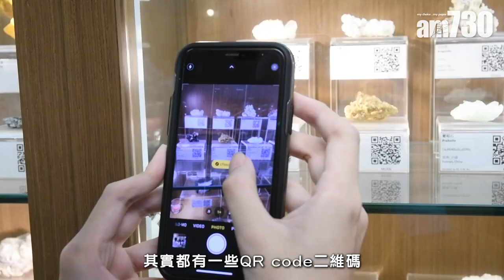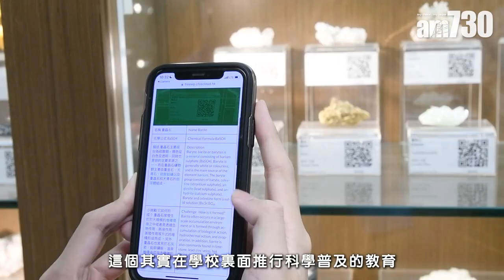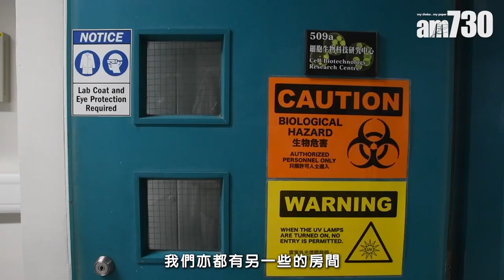中華基金中學 STREAM普及教育 發掘興趣潛能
中華基金中學致力推動科普為本，因材施教栽培科學棟樑，更於2013年獲得第二十八屆全國青少年科技創新大賽「十佳科技教育創新學校獎」及「基層賽事優秀組織單位獎」殊榮。另於2016年獲聯合國教科文組織中國可持續發展教育項目全國工作委員會頒授示範學校榮譽。「十佳」殊榮是評委對該校多年來在科技教育上不斷追求突破的肯定，此乃校方科創發展之起步，該校更將繼續積極推行創新科技教育，並持續與各方交流經驗，共同進步。

bmgproductionmusic